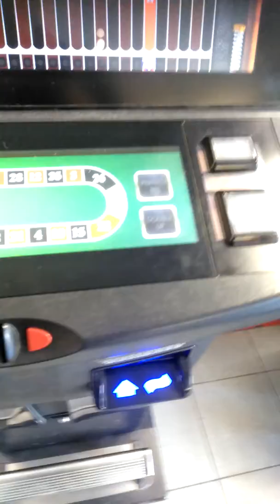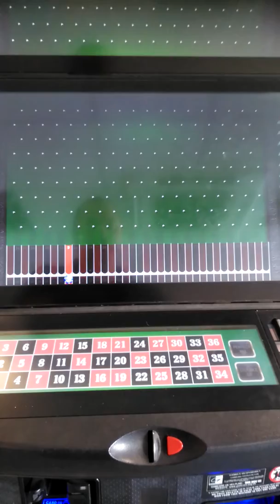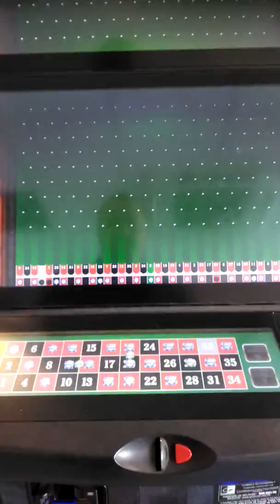Fobt 100/1 bagatelle